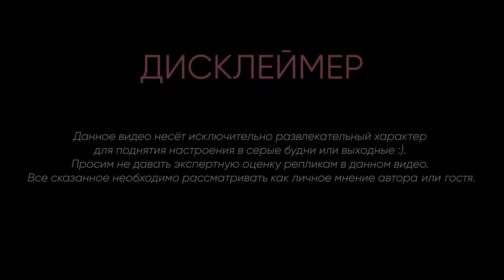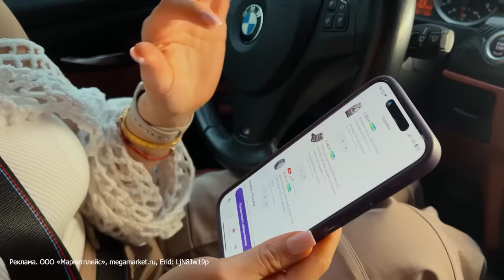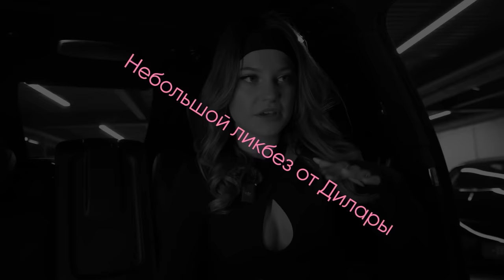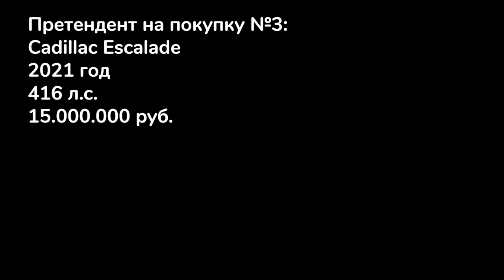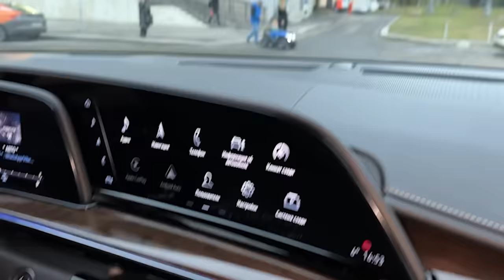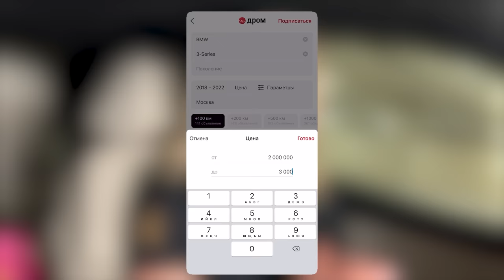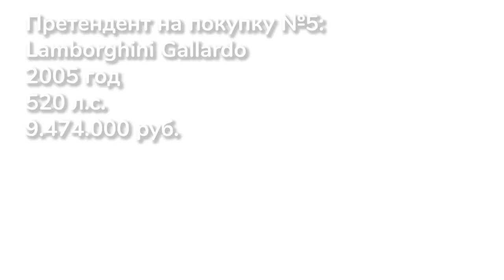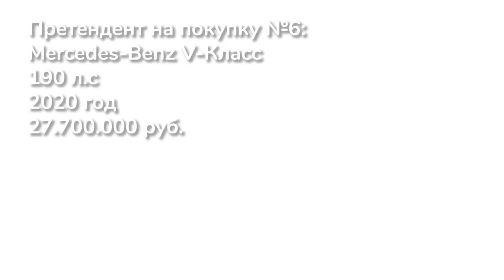АВТОСМОТРИНЫ с ДИЛАРОЙ! РЕАЛЬНО КУПИЛИ ТАЧКУ МЕЧТЫ из ДЕТСТВА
Erid: LjN8Jw19p

В этом видео мы устроили автосмотрины Диларе. В меню будут Мерседес Пульман, БМВ М6 в обвесе Манхарт, Новый Кадиллак, Ламборгини Гайардо и другие… но вишенкой на торте станет последняя тачка, которая окажется в особом статусе для Дилары. Смотрите до конца, чтобы узнать, что же это за автомобиль!

Тайм-коды:
02:50 - Список претендентов на покупку
03:32 - Mercedes Pullman
10:30 - BMW M6 Manhart
12:01 – Первая машина Дилары
16:06 – Новенький Cadillac Escalade Текилы и Маши Какдела
18:00 – Какая тачка мечты у Дилары?
19:33 – История подаренного Диларе S-class Maybach
22:09 – Как давно Дилара каталась на метро?
23:27 – Lamborghini Aventador 740 лс
26:58 – Lamborghini Gallardo 2005 год
30:30 – Любимая машина Дилары из автопарка Моргена* Признан иноагентом*
34:30 – V-class за 27 млн рублей
38:35 - Кем Бустер является для Дилары?
48:21 – Покупаем Тачку мечты из детства!

Реклама ООО «Амаяма Авто». erid: LdtCKLmBS